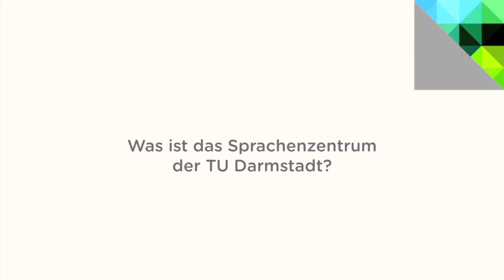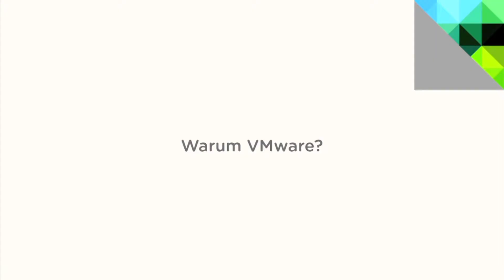Virtualisierung an der TU Darmstadt -- Peter Leitner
Was ist das Sprachenzentrum der TU Darmstadt? Wie wird VMware genutzt? Wie war die Situation am Sprachenzentrum vor der Virtualisierung? Warum VMware? Worin bestehen die Hauptvorteile in der Desktop-Virtualisierung mit VMware? Beschäftigt sich das Sprachenzentrum der TU Darmstadt mit Cloud Computing?